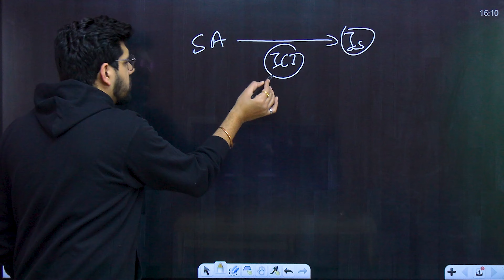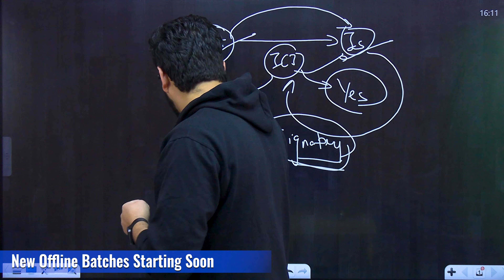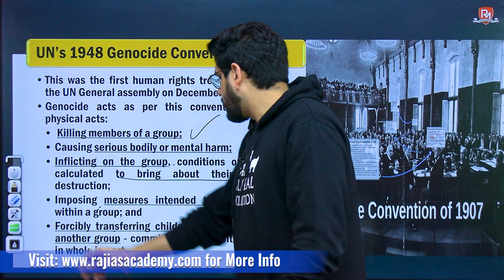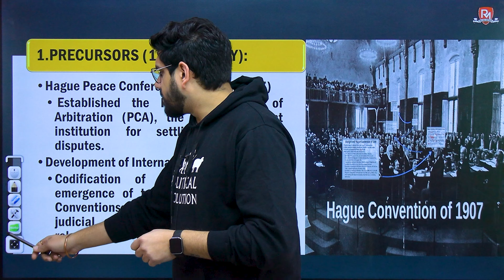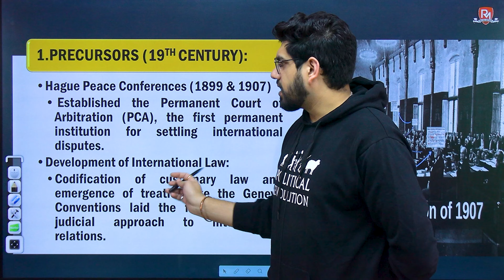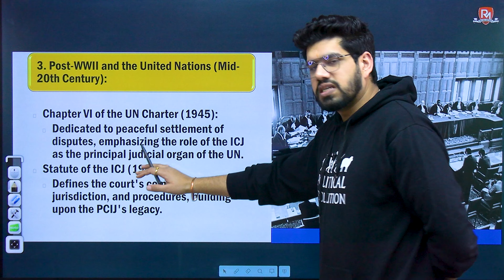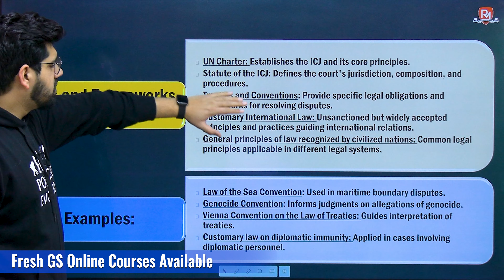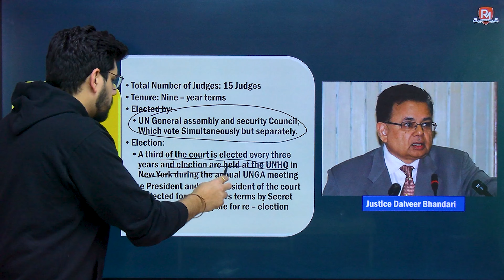South Africa Vs Israel in ICJ | International Relations | By - Anuj Sir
Welcome to Raj Malhotra's IAS !